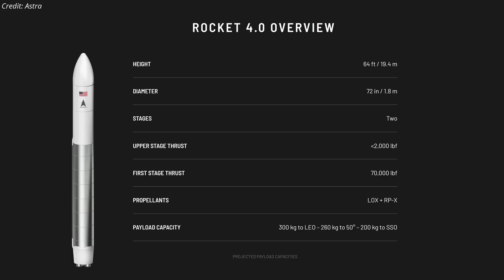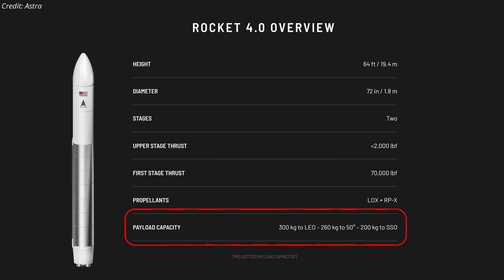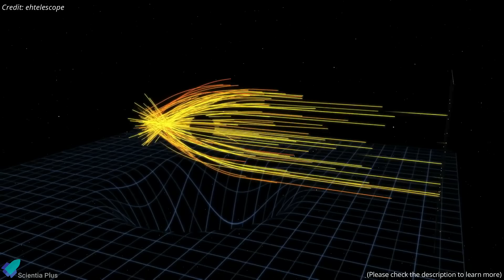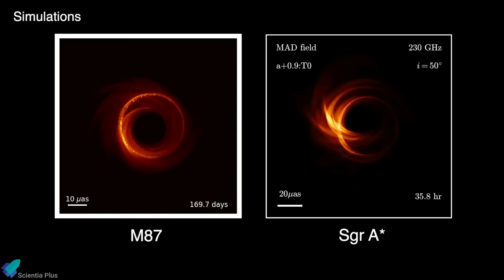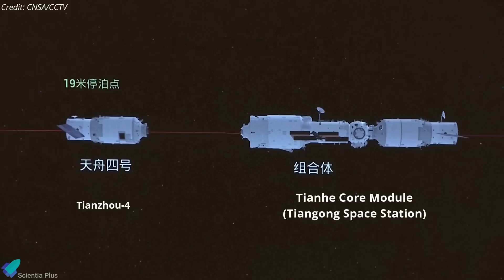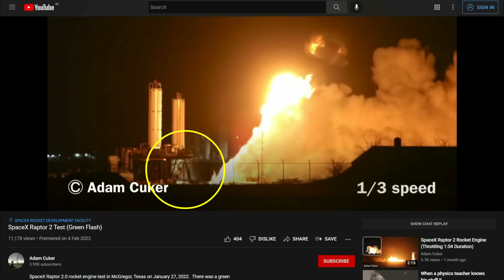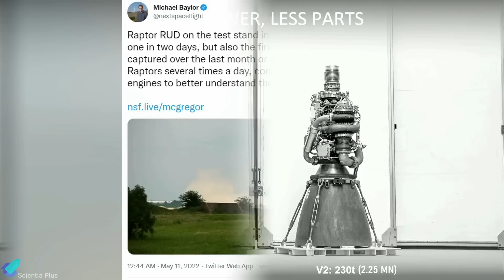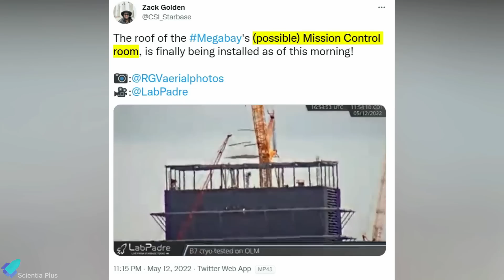Two Raptor V2 Engines Blew Up on the Test Stand, Booster7 Cryo Proof, Black Hole Image, Astra, Orbex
SpaceX's repaired super heavy prototype, booster-7, survives back-to-back cryoproof tests. The most recent raptor engine test conducted by SpaceX ends in flames and a massive smoke cloud.

SpaceX completed two Starlink launches in less than 24 hours. Astra has revealed details about its next rocket. Orbex has unveiled a full-scale biofuel rocket. The first image of the Milky Way's monster black hole Sagittarius A* has been released. China's Tianzhou-4 cargo ship delivers new supplies to the Tiangong space station.

Scripted on 14th May 2022

00:00 2500th Starlink Satellite Launched
01:43 Two New Rockets Unveiled: Astra & Orbex
03:50 Telescopes Get Extraordinary View of Milky Way's Black Hole
06:13 Tianzhou-4 Docks With the Tiangong Space Station
07:40 Starship Updates

Image Credits:
SpaceX
ESO
Astra
Orbex
RGV Aerial Photography
Starship Gazer
SPadre

Video Credits:
SpaceX
Astra
Orbex
ESO
Chandra X-ray Observatory
ehtelescope
National Science Foundation
caltech
CNSA/CCTV
Orbital Velocity
SPadre
LabPadre
NickHenning 3D
ErcXSpace
NASA Spaceflight
Adam Cuker
Financial Times